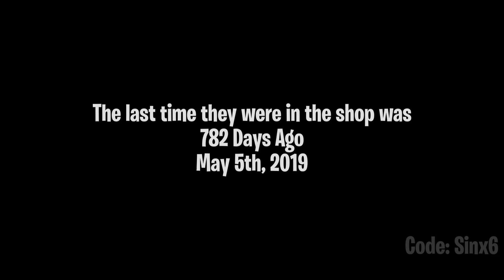Returning Marvel Skins..!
Fortnite Battle Royale is bringing ball of the Marvel Cosmetics back into the item shop. Expect for the OG skins Black Widow and Star Lord. It's yet unknown when they'll be back. But its been years since they were last seen in the item shop..